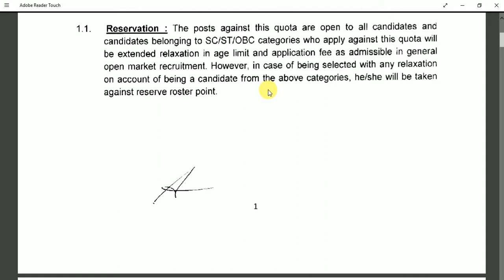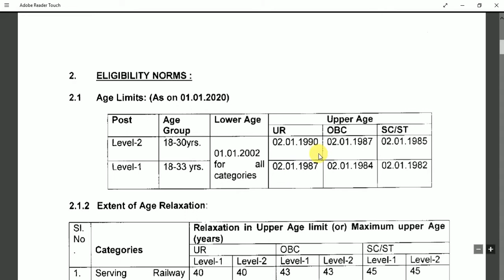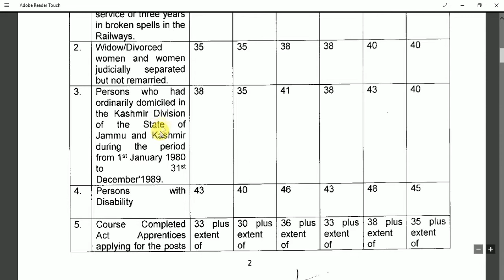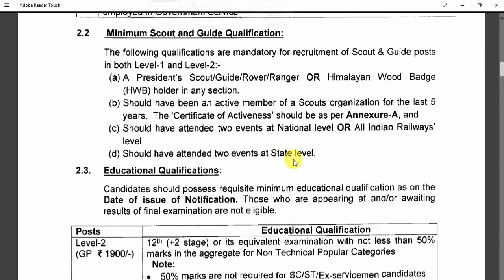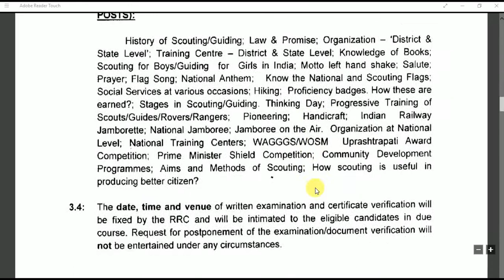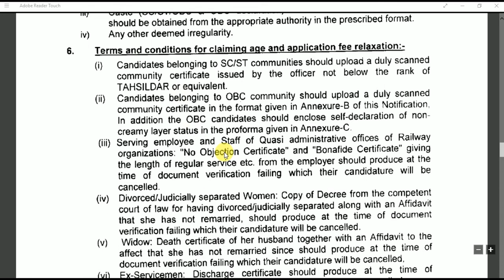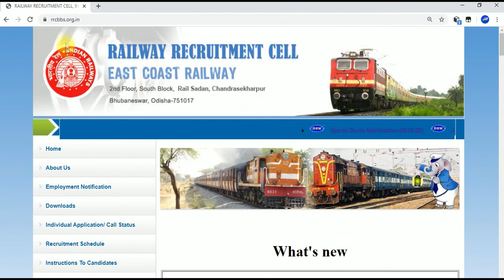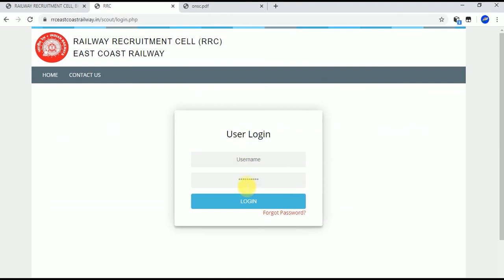scout and guide VACENCY IN EAST COAST RAILWAY BHUBANESWAR.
Scouts & Guides Quota JOB WHICH IS LEVEL 1 AND LEVEL 2 PAY SCALE GP-1800 AND GP-1900

Municipal

10th +2 +3 12th degree pH.d m.phil. MBBS ,itt diploma degree chse have matric CPED BPED computer dca pgdca data entry engineering medical junior scientists  doctory Dmlt Ann gnm nurshry